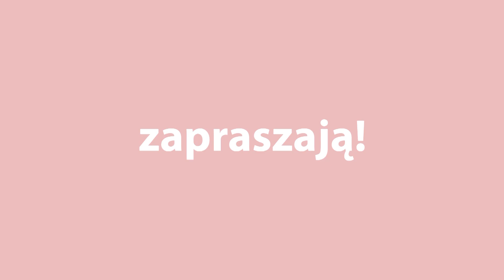Nagranie programów Mieszka Minkiewicza i Kuby Poczętego-Błażewicza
Nagranie programów Mieszka Minkiewicza i Kuby Poczętego-Błażewicza. Zobaczcie je na żywo po raz ostatni! 23.04 Centralna Spółdzielnia Komediowa w Warszawie.